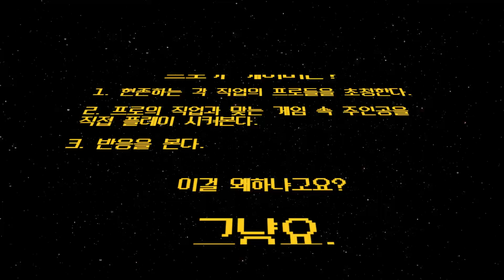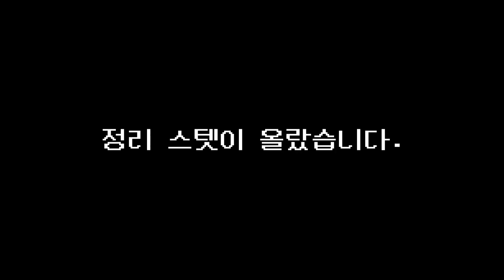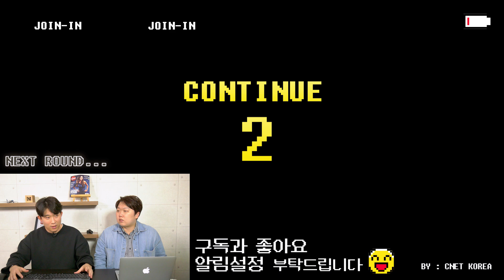미슐랭 스타 요리사👨‍🍳, 레스토랑을 운영해봤습니다! | 쿠킹 시뮬레이터 | 프로가 게이머 EP.1-1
“오늘도 야근이닭🍗?! 게임 속 주인공이 내가 (또?)되는 시간!”
인터뷰를 빙자한 신개념 게임방송 ‘프로가 게이머’
에피소드, 두 번째 주인공은 ‘요리사’입니다.

주방을 그대로 재현한 바로 그 게임!!
그런데 게임은 안 하고 식자재 정리만 1시간째?!
셰프님… 저희 대체 언제 끝나요..? ㅜㅜ

*게임 = 쿠킹 시뮬레이터(Cooking Simulator)